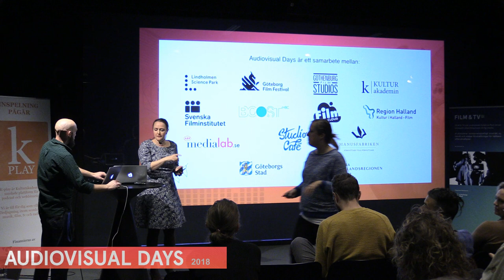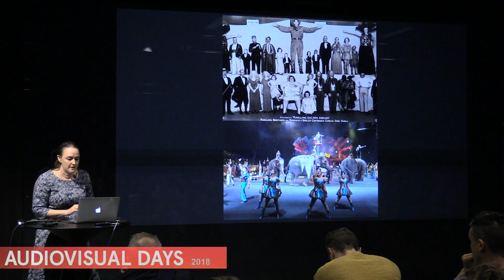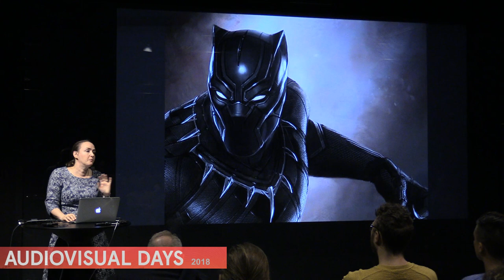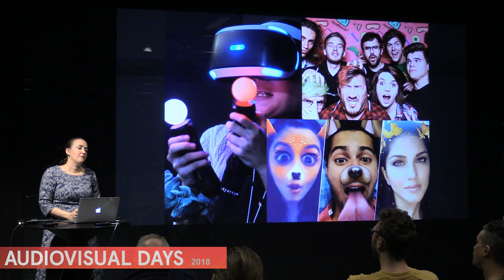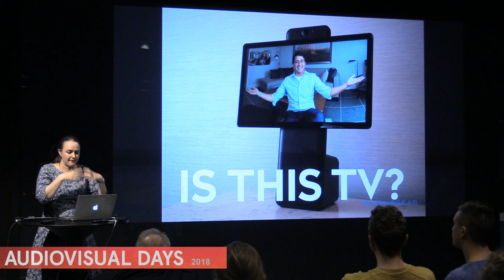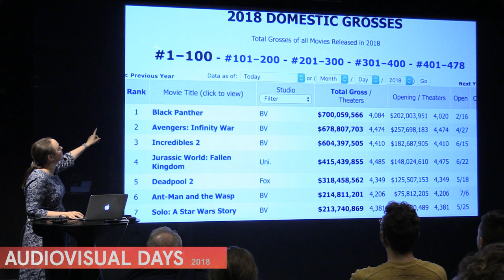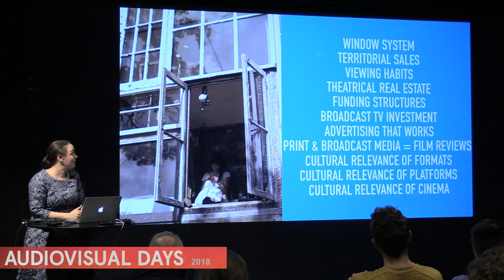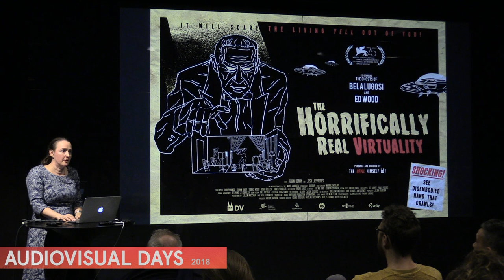AUDIOVISUAL DAYS 2018: Johanna Koljonen "Do or die"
Den femte Nostradamus-rapporten med den utmanande titeln ”Do or Die?” presenterades under Göteborg Film Festival 2018. Här ger rapportens författare Johanna Koljonen en uppdaterad föreläsning som bland annat tar upp vad som kommer krävas av den europeiska filmbranschen de närmaste åren för att konkurrera på en global marknad i ständig förändring.

Photo and video editing - Leif Eriksson